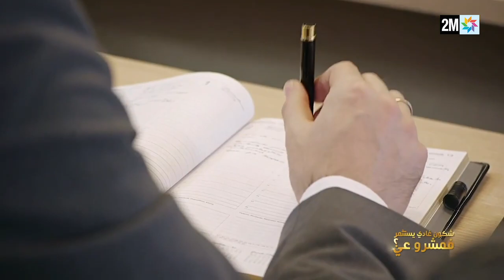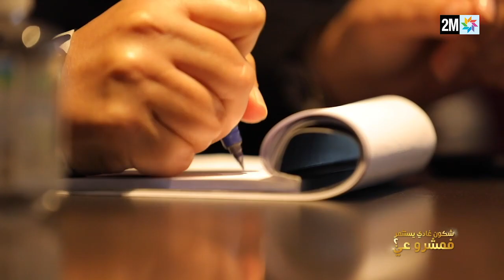الحلقة 25: شكون غادي يستثمر فمشروعي؟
يلاه نكتشفو جميع المسيرة ديال نوال خياطي حسيني، الشريكة الرئيسية في Valyans Consulting، شركة ديال الاستشارات اللي كتخدم أكثر من 50 شخص في المغرب. المستثمرة ديالنا هي أيضا مديرة عامة للشركة AkumenIA اللي كتشتغل في مجال البيانات والذكاء الاصطناعي.
حسب السيدة نوال، اختيارها للمشروع غيكون مبني أساسا على شخصية المقاول، درجة الالتزام والشغف ديالو لتحقيق أهدافه